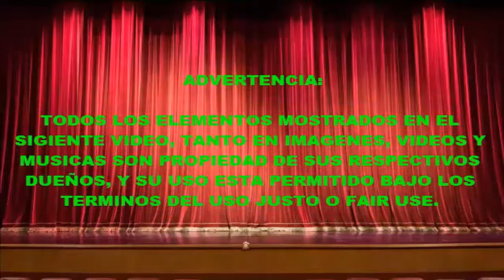Video Análisis a El Hoyo (2019)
Película española en Netflix que esta dado mucho que hablar por sus mensajes, ideal para estos tiempos de cuarentena.